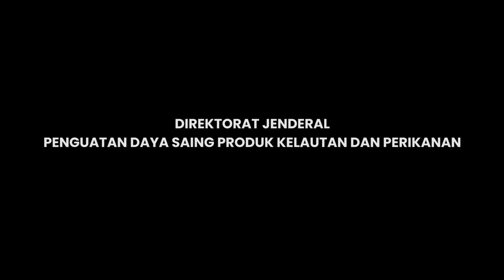Warna-Warni Pasar Ikan Hias Jatinegara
Pasar ikan hias Jatinegara, Jakarta Timur kembali menarik perhatian para penggemar ikan hias di Jakarta. Pasar yang terletak di Jalan Jatinegara Timur Raya ini terkenal sebagai pusat ikan hias terlengkap di wilayah tersebut. Pecinta ikan hias datang dari berbagai wilayah untuk membeli iataupun sekedar melihat-lihat koleksi pedagang dengan harga relatif terjangkau dan variasi yang beragam.